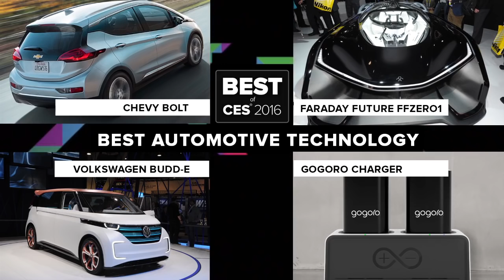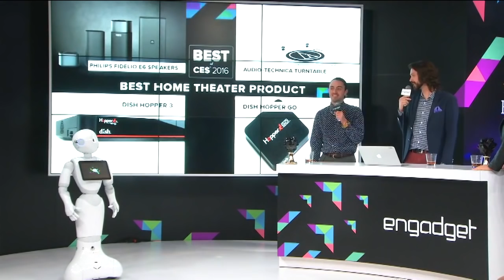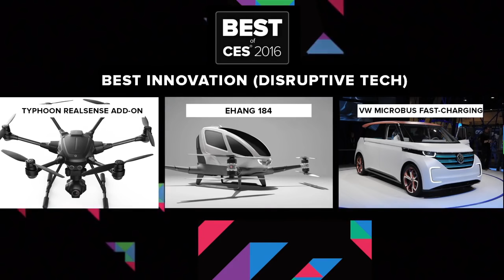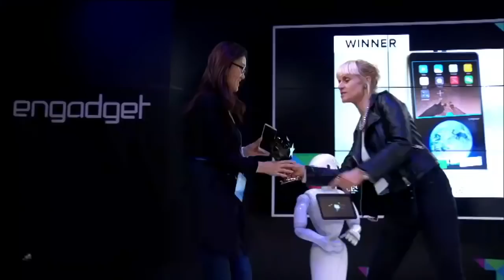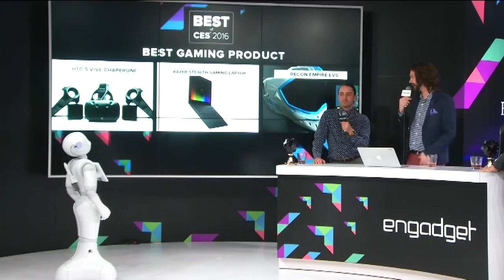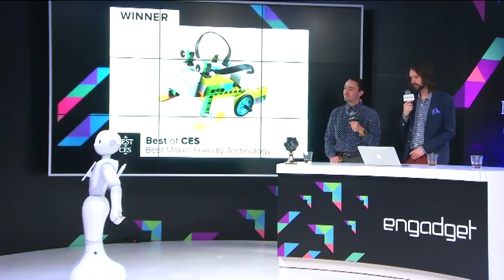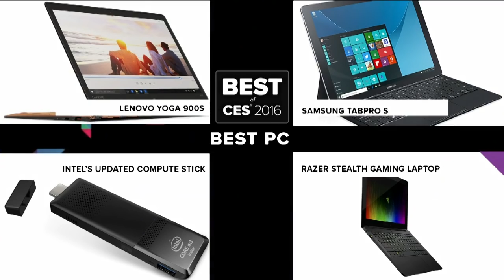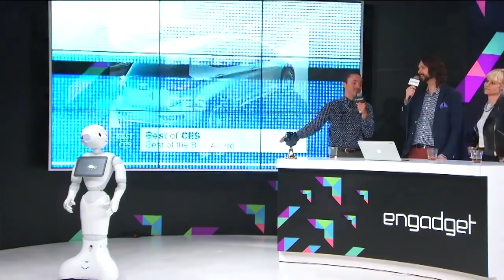Engadget Awards CES 2016